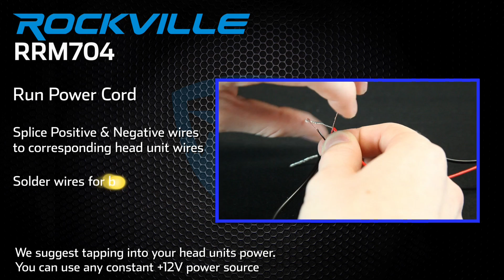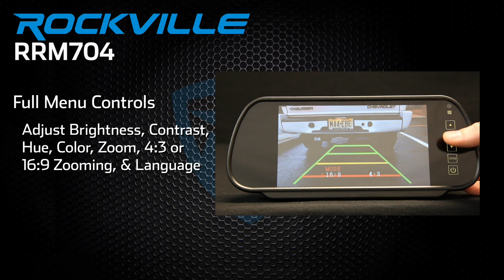Rockville - RRM704 - 7 inch Rear View Mirror LCD Display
Purchase on eBay

Purchase on Amazon

Features:
Rockville RRM704 REAR VIEW MIRROR WITH 7 INCH  WIDESCREEN LCD DISPLAY
7" High Resolution TFT LCD Color Monitor
Easy Clip-on Installation
PAL / NTSC System Auto Switching
Video System: Color PAL 94.43 Mhz / NTSC 93.58Mhz
Display Method: TFT Active Matrix System
Power Supply: DC 12V / 8W
2 x Video Inputs
Automatic Reverse Trigger
Mult-Function Remote Control
Touch Screen Controls
Special Anti-Glare Glass
Resolution: 480 x 234 RGB